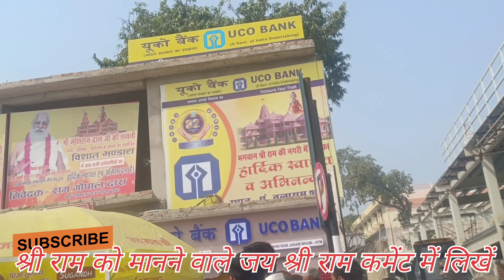अयोध्या राम मंदिर में दर्शन करने के लिए भक्तों की उमड़ी भारी भीड़ayodhya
अयोध्या राम मंदिर में दर्शन करने के लिए भक्तों की उमड़ी भारी भीड़ 🙏जय श्रीराम 🙏 जय हनुमान🚩🪔ayodhya